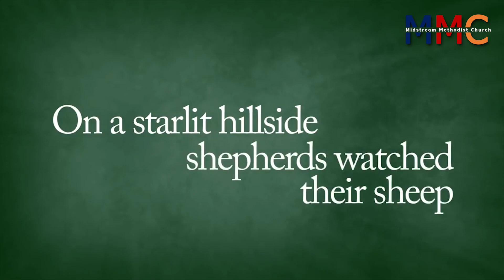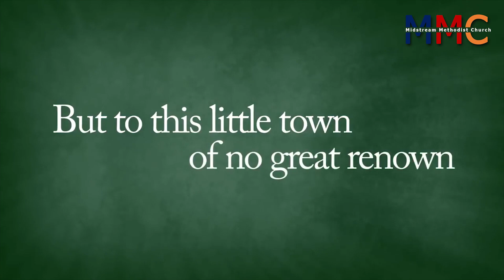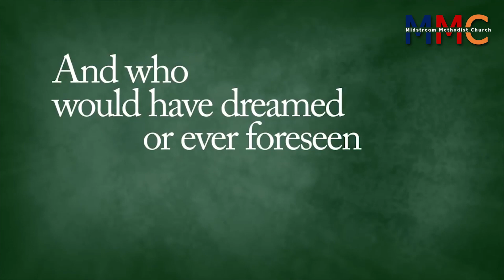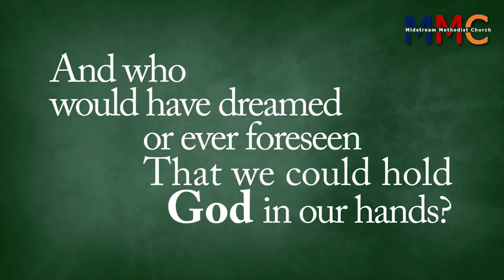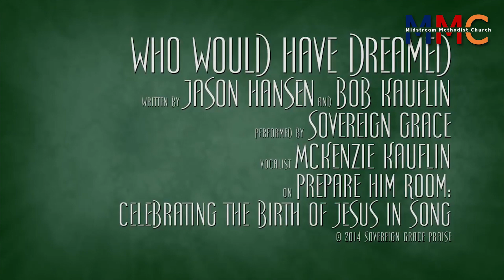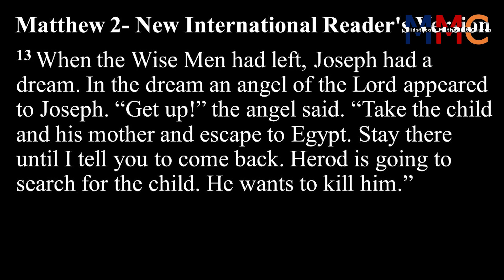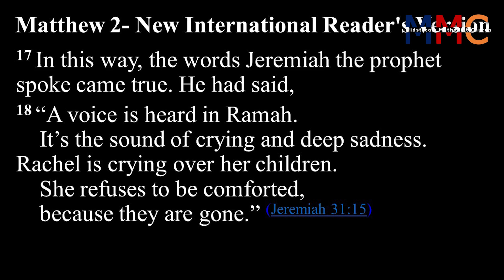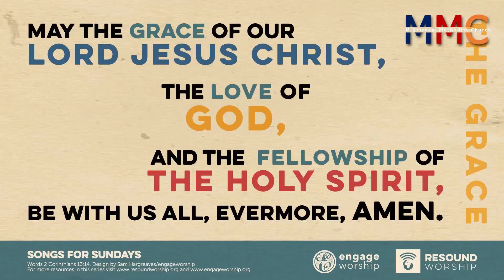MMC 01 Jan 2023 07:10 Sunday Service with Jim Ramage